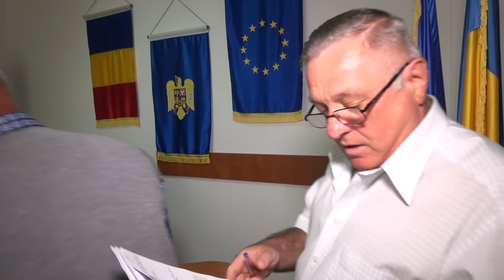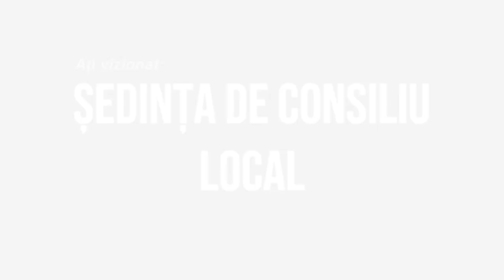ARDEOANI - Sedinta Consiliului Local din 18 iulie FILMARE EXCLUSIVTV 4K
ARDEOANI, județul Bacău - Ședința Consiliului Local din 18 iulie FILMARE EXCLUSIVTV 4K.

Vizionare plăcută !

ROMANIA KEYWORD PRO PLUG-IN:
metaverse,
meta vers,
metavers,
metavers romania,